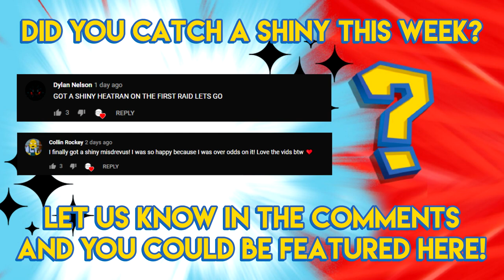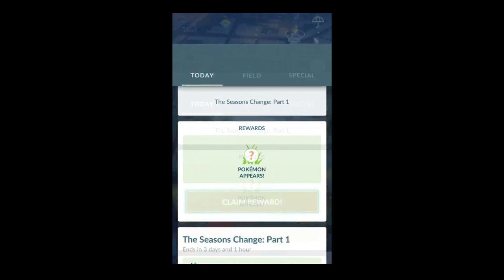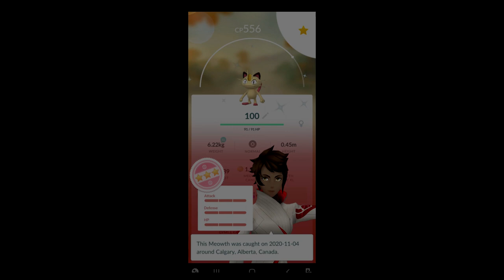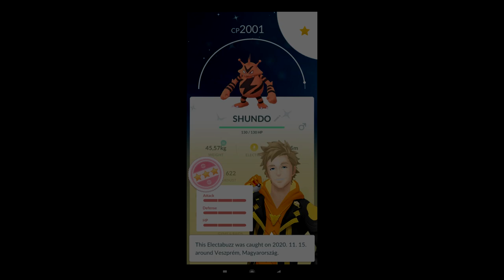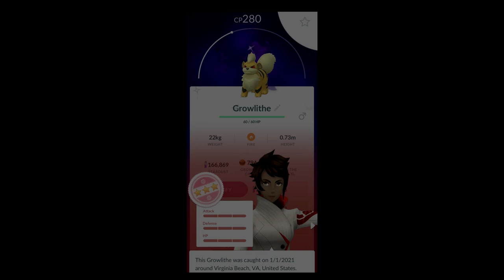SHUNDOS ONLY 2!!! - Pokemon GO Shiny Compilation #200